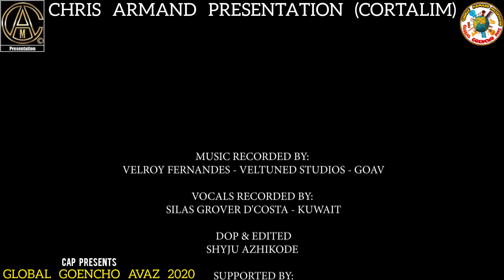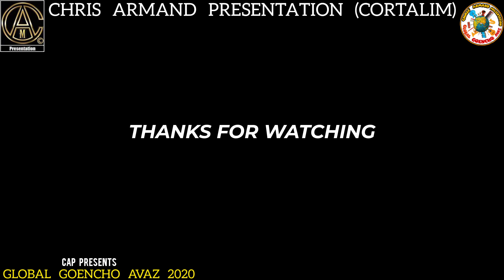67 CAP-GLOBAL GOENCHO AVAZ -SONGIT- OLINDA DIAS & SIMON DIAS-new KONKANI SONG 2020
THANK YOU GOD AND MOTHER MARRY & MY LATE PARENTS FOR BRING ME THIS WORLD AND THE LIFE YOU’LL GAVE ME. MY BROTHER CHRIS DE SOUSA FOR HIS UNCONDITIONAL SUPPORT THROUGHOUT MY LIFE AND MY PRECIOUS JEWELS JR AGNELO DE SOUZA AND AMANDA DE SOUZA. SINCERE THANKS FOR TREMENDOUS SUPPORT FROM ROBERT CABRAL, JONATHAN DINIZ AND RICHICKA SERRAO & MY TEAM OF GGA.

29TH SEPTEMBER 2013 ON A SPECIAL DAY WHILE EATING I IMAGINED WHAT IT WILL TAKE TO BRING GLOBAL GOANS ON ONE PLATFORM, AND WHAT WILL ATTRACT GOANS TO SAY, “WOW LOOK AT THIS CONCEPT”. AT ONCE I THOUGHT I WILL CREATE YOU TUBE CHANNEL AND START MY JOURNEY AND SOMEDAY I WILL DO A GLOBAL COMPETITION WITH BEST PRIZES I CAN AFFORD TO GIVE AWAY WITHOUT ANY AID THAT TOO FROM MY HEARD EARNED MONEY. AND HERE WE ARE 2020 A YEAR WE WILL ALL REMEMBER FOREVER. A DAYDREAM COME TRUE.

THANK YOU GOANS FOR YOUR LOVE AND SUPPORT SHOWN TOWARDS CAP ALL THIS YEARS AND I PROMISE IT WON’T END WITH GLOBAL GOENCHO AVAZ, LOT MORE TO OFFER AND ONE MORE MIND-BLOWING PROJECT WHICH I NAMED AS “STORM “